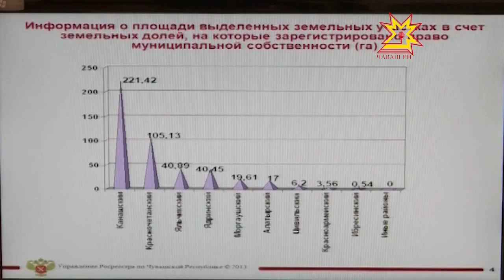Çĕр ыйтăвĕ чи çивĕччисенчен пĕри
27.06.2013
Ял хуçалăх тытăмĕнчи чи йывăр та çивĕч ыйтăва паян  правительство комиссийĕн ларăвĕнче сÿтсе яврĕç. Хальхи вăхăтра  ял хуçалăх пĕлтерĕшлĕ чылай çĕр лаптăкĕпе кирлĕ пек усă курмаççĕ.  Ку енĕпе  муниципалитет ертÿçисене сăмах тиврĕ.